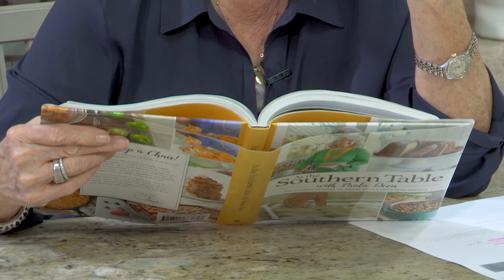What's Cooking with Paula Deen - Call with Heather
Paula's helpin' a young cook find some great dishes to bring to parties on this week's What's Cooking with Paula Deen.

For more great recipes visit pauladeen.com